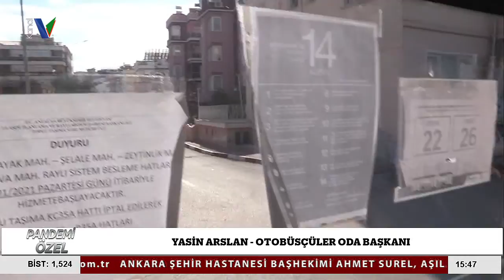PANDEMİ ÖZEL'İN KONUĞU; OTOBÜSÇÜLER ODASI BAŞKANI YASİN ARSLAN